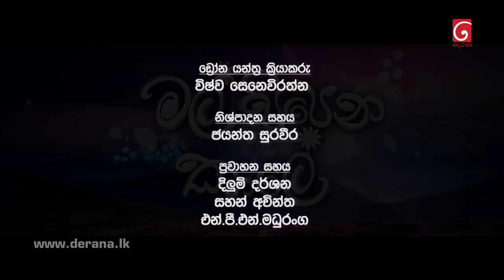Mal Pipena Kaale | Episode 70 10th January 2022